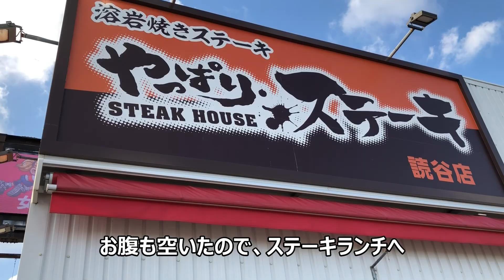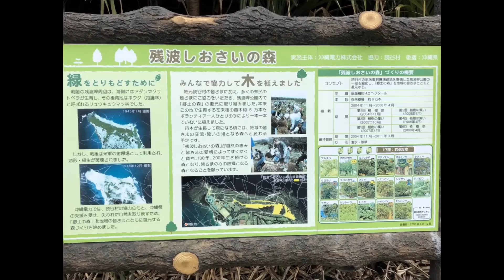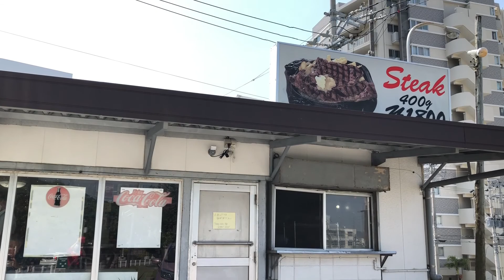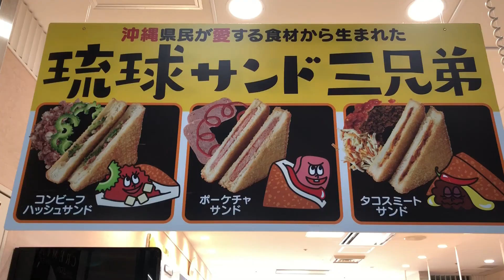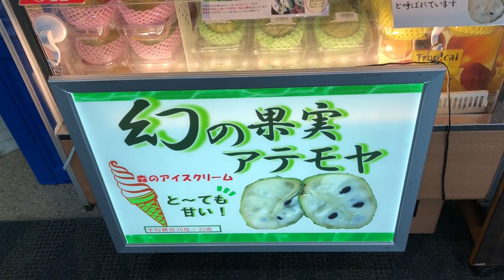【沖縄旅行】ダイジェスト版 ＃2 LCCで行く沖縄旅 202204 ステーキ 残波ビーチ 残波岬 ウニソースの魚介 海中道路 伊計島 お菓子御殿 那覇空港 沖縄菓子 マイハウス お土産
2022年4月　LCCピーチ航空で行った沖縄旅行3・4日目をご紹介
ステーキやウニソースの魚介を食べて残波ビーチで泳いでドライブも。
お菓子御殿や沖縄菓子、那覇空港、お土産もご紹介

0:00 スタート
0:25 伊計島方面へドライブ
1:14 残波ビーチへ
1:36 やっぱりステーキ読谷店
1:57 ロイヤルホテル沖縄残波岬
2:34 ホテルお隣のお菓子御殿
3:08 残波岬散策
3:37 おんなの駅でウニソースの魚介
4:06 マイハウスでステーキ(宜野湾)
4:41 空港へ・お土産・搭乗